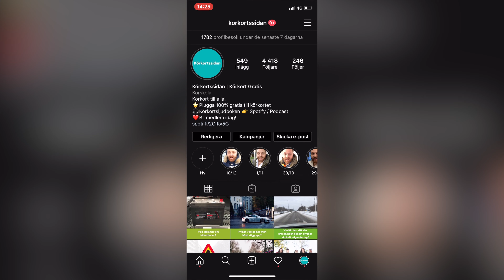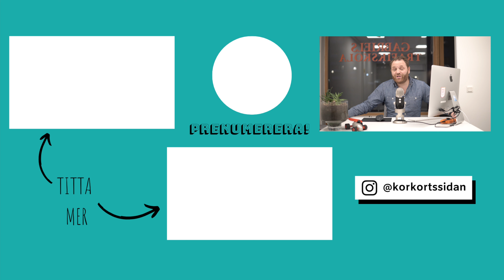Nya regler 1 mars 2020 - Teoriprov & uppkörning